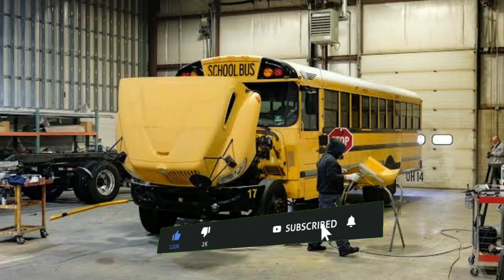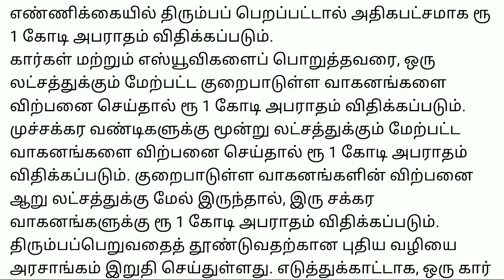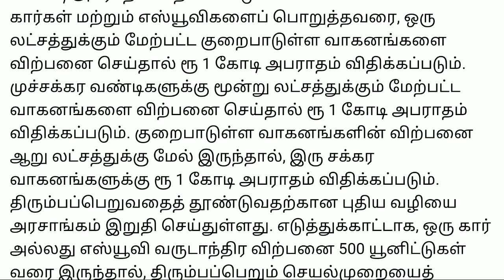ஏப்ரல் 1முதல் புதிய விதிமுறை அமல் வாகனங்களுக்கு 1 கோடி அபராதம் மத்திய அரசு அறிவிப்புautomobilerules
விவசாய கடன் தள்ளுபடி, தமிழக முதல்வரின் அறிவிப்பு விவசாய கடன் தள்ளுபடி, கூட்டுறவு கடன் அனைத்தும் தள்ளுபடி, நகை கடன் தள்ளுபடி, தமிழக அரசு அறிவிப்பு, Hi Tamil tech Today News Updates, tamilatech, RajaMathi, Government schemes, மானியத் திட்டம், Pradhana Mantri Schemes, பிரதான் மந்திரி, government schemes 2020 tamil, government schemes 2020 tamilnadu, பிரதான் மந்திரி ஜன் தன் யோஜனா, அனைவருக்கும் இலவச வீடு திட்டம் 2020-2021, Pradhan Mantri Awaas Yojana 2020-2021